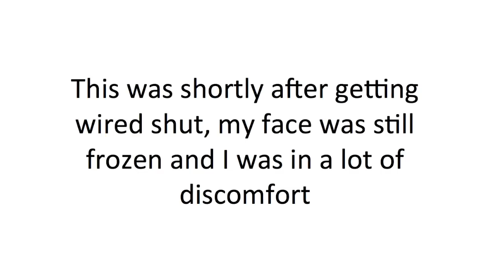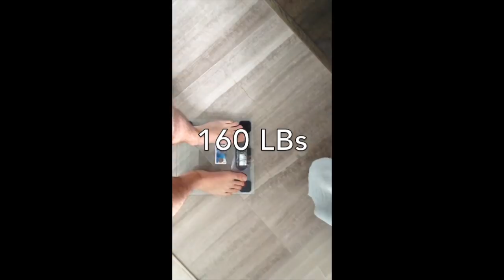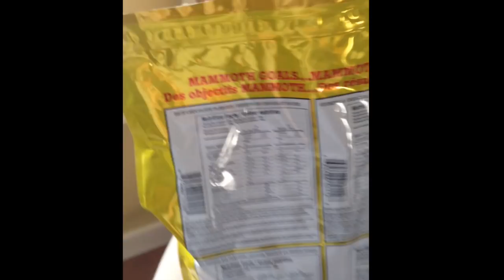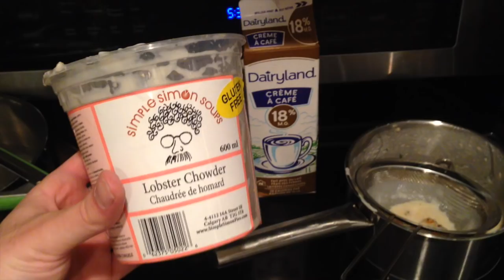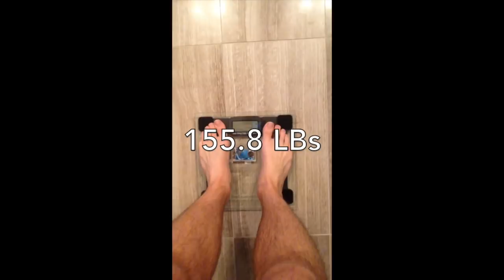I Got Beat Up and My Jaw Was Wired Shut For a Month - Documenting The Recovery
I haven't uploaded a video in awhile because I broke my jaw and it was wired shut, I figured I'd make a video about my experience breaking my jaw and the process of getting it wired shut.